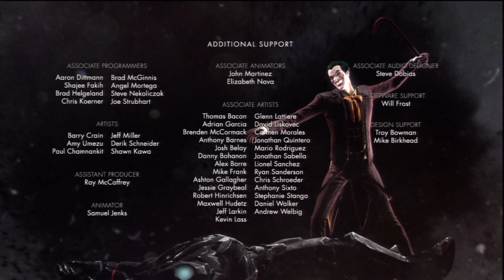Injustice Game Batman Compilation